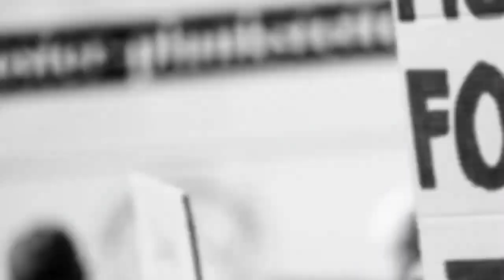NIPPON PAINT & IIID COLLABORATE TO UNLEASH CREATIVITY AND INNOVATION DESIGN Transform AnnaTowerPark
Chennai: Nippon Paint, acclaimed as the leading paint manufacturer in Asia, is renowned for offering its customers a boundless realm of creative possibilities and a diverse spectrum of colour options. This partnership represents a notable achievement in the design sector, as Nippon Paint and the Indian Institute of Interior Designers (IIID) unite to unleash the potential of creativity and innovation.
The captivating 'INSCAPE' Folio Design Series embarks on a mesmerizing and educational journey into the world of design. This exceptional compilation comprises seven exquisitely designed folios, with each one exploring a distinct facet of design excellence. Meticulously arranged, the series functions as an extensive manual for design experts, and individuals who possess a profound admiration for design. It transcends the status of a mere informative source, as it showcases discussions, viewpoints, and insights from celebrated design experts, influential millennials, recipients of the Padma Shri award, esteemed scholars, and accomplished design professionals.
Turning this launch into an occasion for participation, sharing, and knowledge-sharing, the event featured the inaugurated of awe-inspiring artworks at Anna Tower Park, marking a genuine celebration of nurturing an all-encompassing design community. The park has been enhanced with murals that portray the essence of traditional culture while harmoniously enhancing the park's pre-existing natural lush greenery. This event was graced by Ar. P. A. Ravi, Chairperson, from Indian Institute of Interior Designers along with Mr. Dharmesh Mehta, Hon. Secretary, and Mr. Shakthi Narayanan – Treasurer at the institute.
The inauguration was made more prestigious with the presence of notable individuals, including Chief Guest Padma Sri Thota Tharani, a renowned Indian film art director and production designer, and Guest of Honours Smt. Pushpalatha Jaishanker, Councilor, Chennai. Additionally, the event welcomed Ar. Xavier Benedict, Conservation Architect, Ar. K. Senthilkumar, a Member of the Council of Architecture, and Ar. Babu Venkatesan, the Chairman of the Indian Institute of Architects in Chennai.
"A Pioneering Partnership for Artistry and Innovation," says Mr. Mahesh Anand, President, Nippon Paint India (Decorative Division). He further added, “We are thrilled to partner with the renowned Indian Institute of Interior Designers for the eagerly awaited release of 'INSCAPE' and the magnificent art presentation at Anna Tower Park. Nippon Paint has consistently emphasized innovation and visual aesthetics. The launch event exceeded all anticipations, offering an exceptional visual spectacle that left attendees spellbound and infused with a wealth of artistic inspiration. Through the harmonious synergy of Nippon Paint's unwavering proficiency and IIID's passionate commitment, this series is poised to have a significant influence on the artistic realm and the thriving designer community."